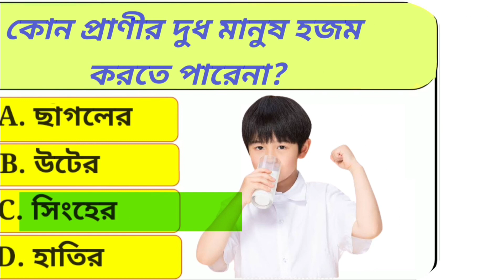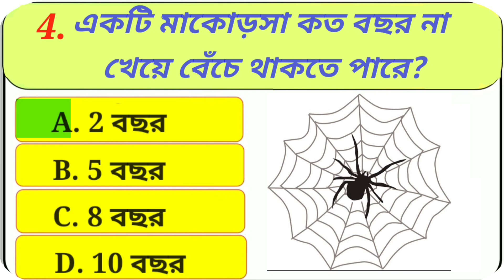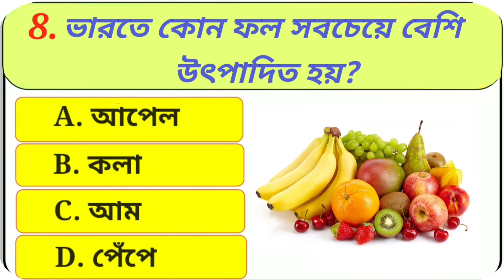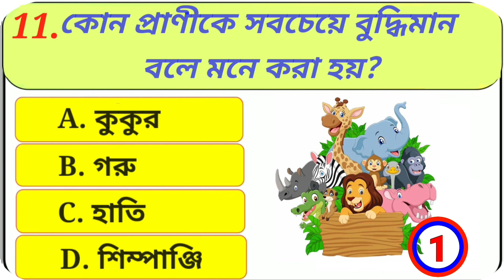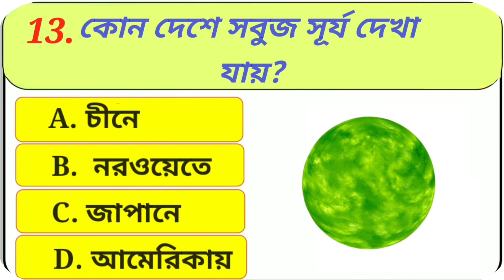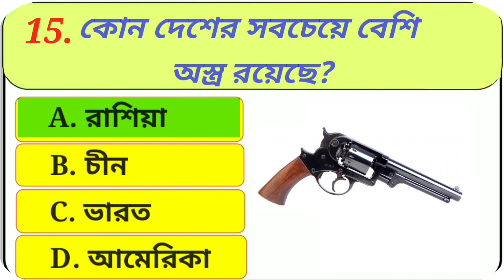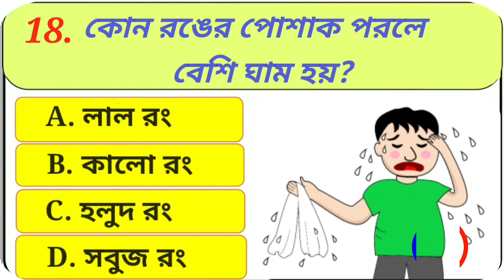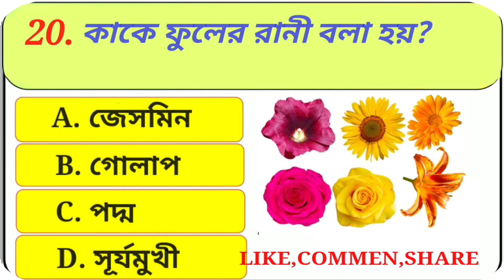Bangla Gk question answer/ Bangla Gk/Bangla Quiz/Quiz Bangla/Wb Gk Dairy/38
🙂আমাদের video কাছে পৌঁছনোর জন্য আরো কিছু keyword👇👇👇

Bengali Gk
Mojar dhadha
Dhadha bangla
Bangla General Knowledge
Gk
Bangla dada
Quiz
ক্যুইজ
কুইজ
অজানা তথ্য
অজানা রহস্য

ABOUT VIDEO :-

👍আজকের Video টিতে থাকছে আপনার জন্য কিছু মজার সাধারন জ্ঞানের প্রশ্ন ও তার উত্তর🙂🙂

😔ভিডিও নিয়ে কিছু বলার থাকলে সেটা নতুন ভিডিওর comment এ জানাবেন।

my facebook page link👇

VIDEO EDITED & MADE BY : JAMAl😎